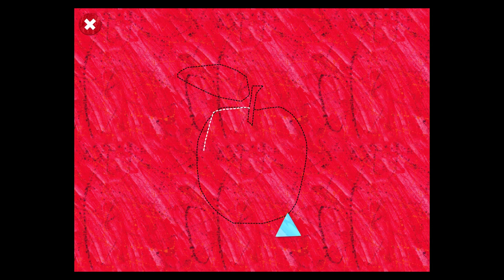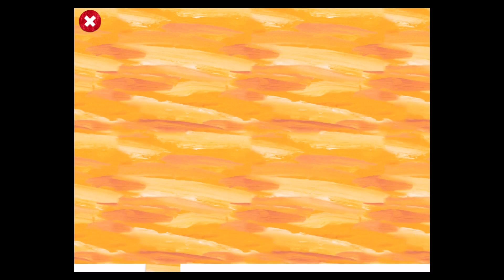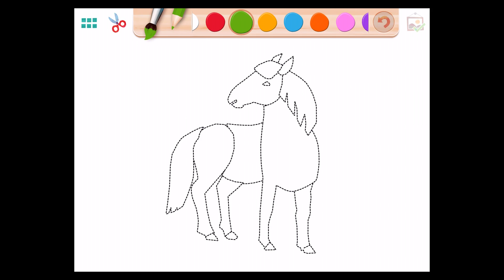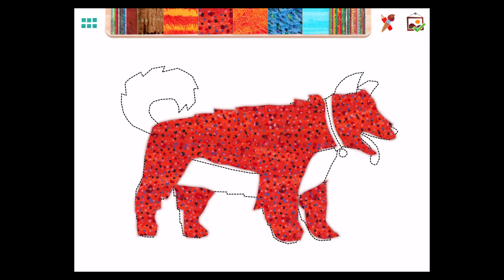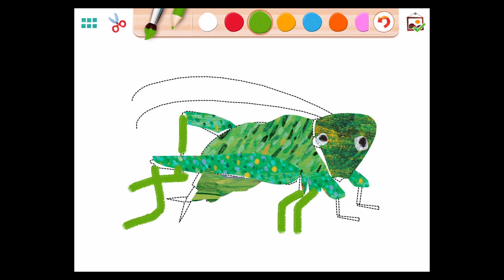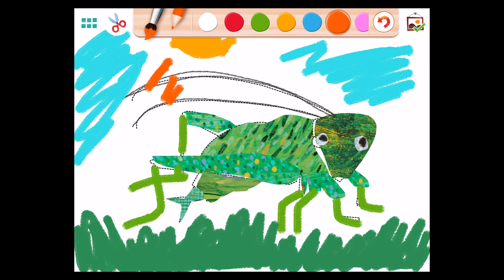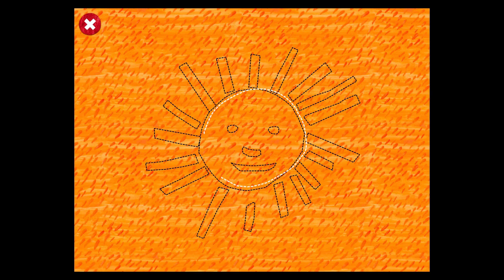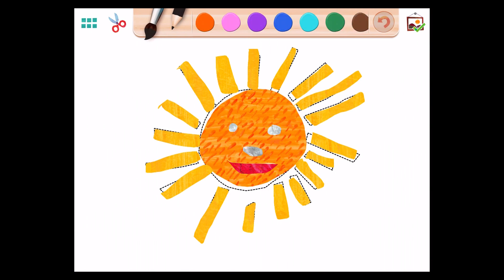The Very Hungry Caterpillar - Creative Play (By StoryToys Entertainment Limited) - Gameplay Video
Playstore :

Inspired by Eric Carle’s beautiful, original artwork, and featuring the much-loved Very Hungry Caterpillar™, this stunning app is designed to spark your child’s creative exploration, cultivate imaginative thinking and encourage artistic expression.

Your little ones will love exploring and experimenting with shape, color and texture, inspired by the creator of the world’s favourite caterpillar! Faithful to the vision of Eric Carle and to his own techniques as an artist, the app provides a simple, intuitive and compelling experience stimulating children to express themselves with beautiful, vibrant artwork.

Budding artists can draw, paint, color, design and create in unique ways:
- Using templates of their favorite Eric Carle characters including The Very Hungry Caterpillar™, Brown Bear and many more.
- Making beautiful collages by cutting out a variety of original Eric Carle textures and tissues
- Creating unique artwork freehand on a blank canvas
As little fingers play and explore they’ll discover fun, hidden features for extra inspiration!

FEATURES:
• Over 40 unique textures and papers based on Eric Carle’s beautiful hand-painted collage illustrations
• A range of templates from Eric Carle’s best-selling books - The Very Hungry Caterpillar™, Brown Bear, The Mixed Up Chameleon, Mister Seahorse, The Very Quiet Cricket and many more
• Blank canvases - let your imagination run wild!
• Experiment with layering: group or ungroup objects or rearrange layers with simple touch gestures
• Save and view your masterpieces in your very own gallery
• Seasonal surprises throughout the year
• Featuring full support for Force Touch on relevant devices
• Compatible with the Apple Pencil on iPad Pro.

The Very Hungry Caterpillar Creativity App is part of a series of innovative educational apps based on the works of Eric Carle. Others in the series include award-winning The Very Hungry Caterpillar™ – Shapes & Colors and the global bestseller, My Very Hungry Caterpillar™:
* Winner of the 2015 Bologna Ragazzi Digital Award *
* Winner of the 2016 Kidscreen Award *
* The #1 Kids app in over 30 countries *
* Children's Technology Review, Top 10 Essential Apps for a Child’s First iPad *
* Tech With Kids Best Pick App Award *